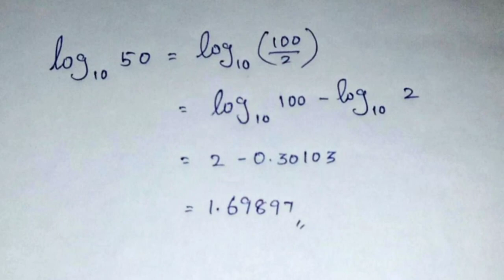Log Sums | New Mathes Book |TNPSC Tamil.